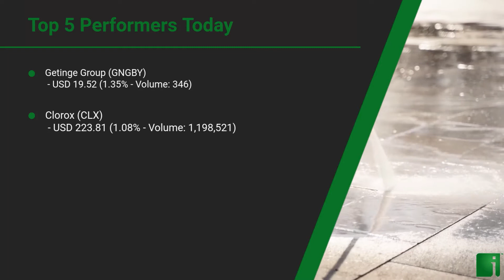InvestorChannel's Disinfection Watchlist Update for Tuesday, July 07, 2020, 16:30 EST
Watchlist Companies:
- Reckit Benckiser Group PLC (RB.L) GBp 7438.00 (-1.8%)
- Dupont de Nemours Inc (DD) USD 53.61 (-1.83%)
- 3M Company (MMM) USD 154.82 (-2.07%)